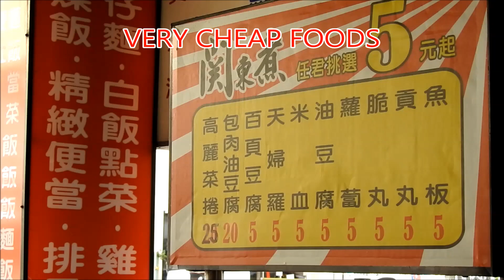taiwan food-cheap Kanto cooking and Squid thick soup